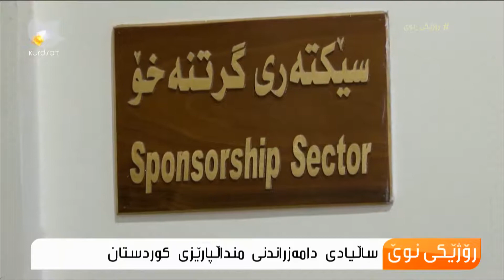٢٩ ساڵ بەسەر یادی دامەزراندنی منداڵپارێزی کوردستان دا تێدەپەڕێت